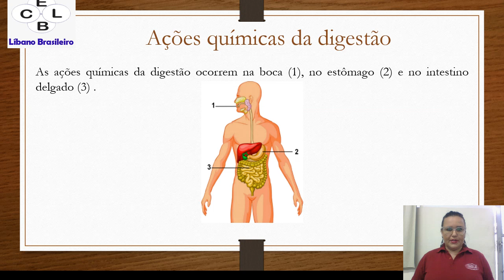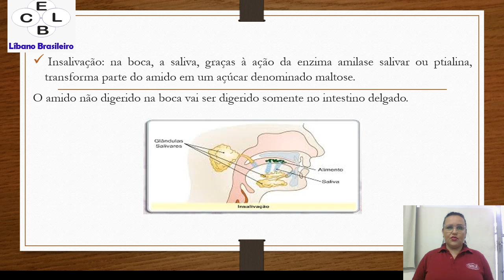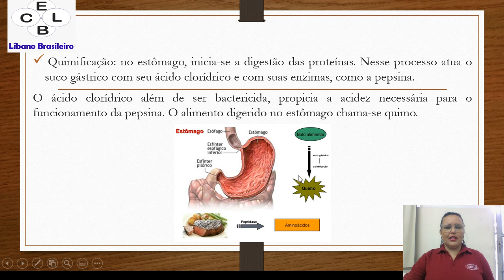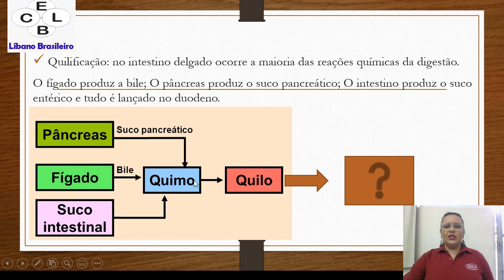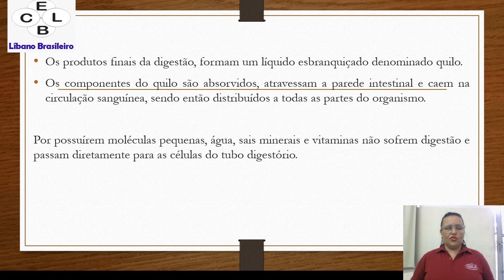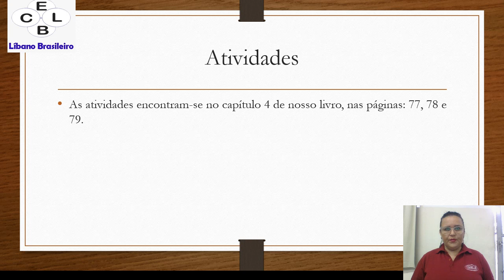PROFª FLÁVIA BARRETO - CIÊNCIAS - 801